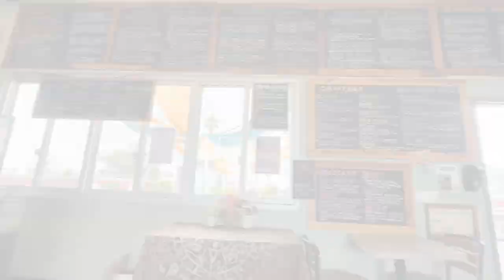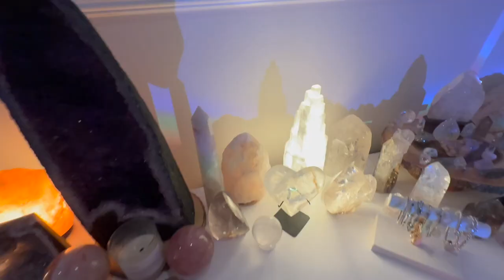Quit My Job Vlog // Crystal Shopping 🔮 in San Diego + Crystal Haul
My Crystal Etsy Store